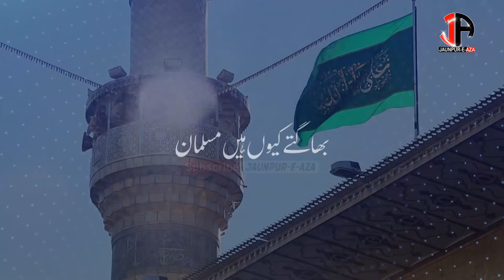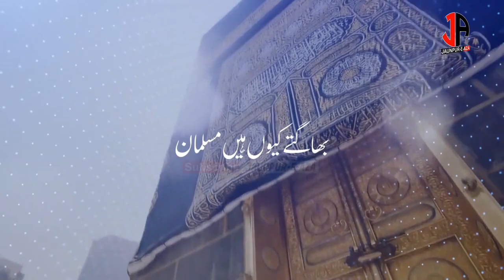Ali a.s Kahne Se || अली अ.स. कहने से || New Manqabat 2021 || Arif Jaunpuri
Title- Ali a.s Kahne Se
Poet & Recitor : Arif Jaunpuri
Chorus : Haidary Brother's
Audio : Studio 107
Video : Ali Akbar (Ali TV)
Editing : Waqar Abbas
Releasing By : JAUNPUR-E-AZA